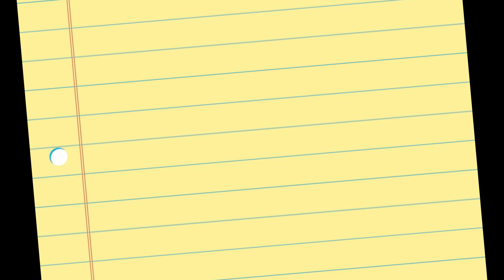O que é Estado de Sítio? 🤔 - Basicão #03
No meio de uma crise, o que pode acontecer numa situação de Estado de Sítio? Entenda as implicações aqui na Sala de Guerra.

-A gripe espanhola em São Paulo, 1918
-Pandemias: a humanidade em risco
-A História da humanidade contada pelo vírus